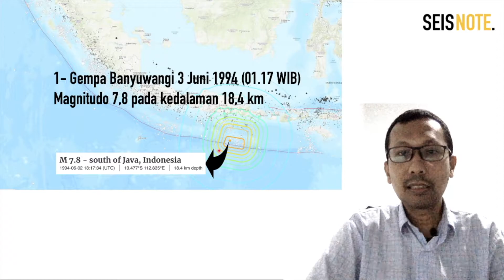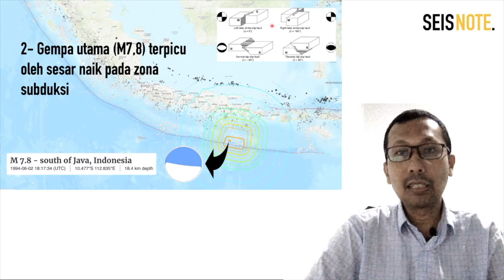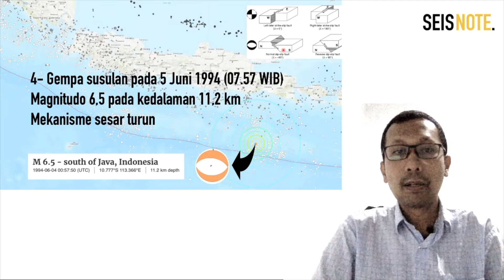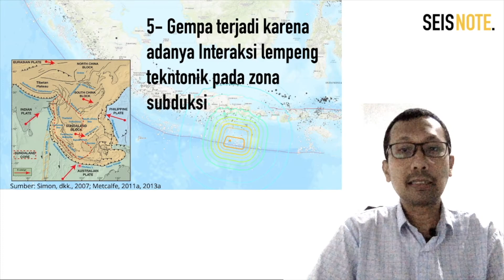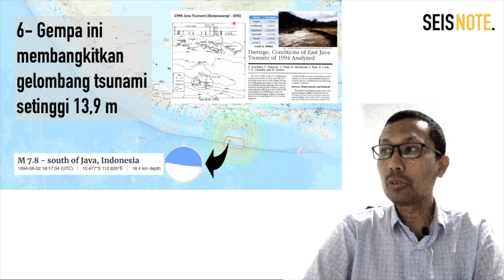6 FAKTA GEMPABUMI BANYUWANGI 1994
Catatan 6 fakta gempabumi yang terjadi di Banyuwangi 1994 berdasarkan sumber dari